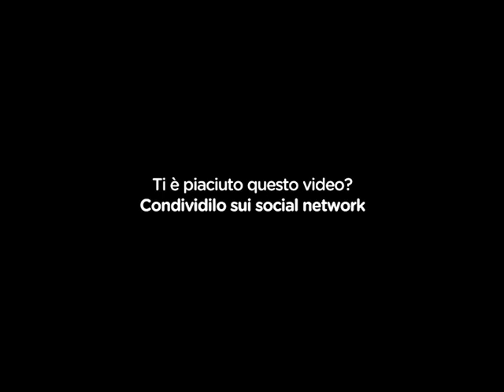Mario Venuti @ PRIMARADIO.NET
Il ricordo di Franco Battiato  ma anche progetti futuri. Alla Carovana del Mattino , Vincenzo Canzone ospita Mario Venuti  tornato in radio con "ma che freddo fa" di Nada  che fa parte di un  nuovo progetto in cui Venuti si diverte a giocare, tornando a mondi che già aveva toccato scrivendo Fortuna e che da sempre hanno caratterizzato il suo stile, diventa puro interprete, rileggendo alcuni brani popolari della canzone italiana.